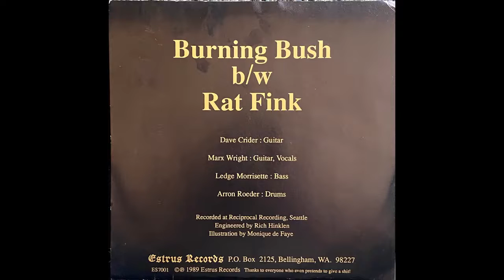Burning Bush - The Mono Men